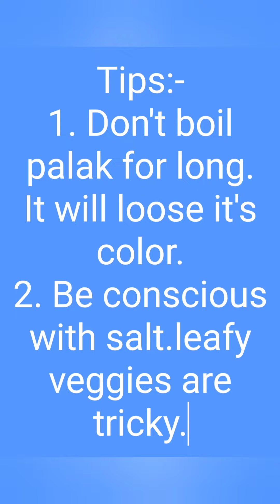Palak panneer - simplified